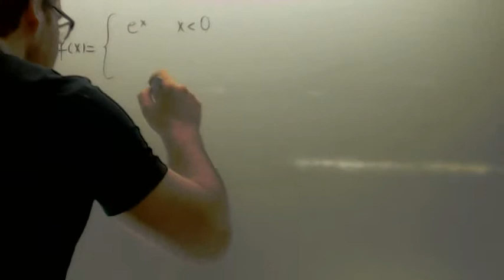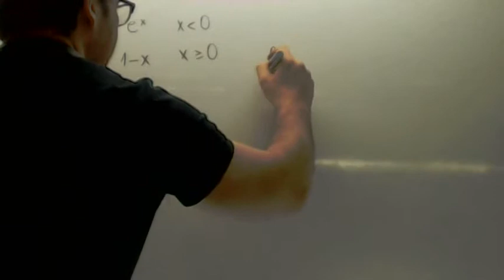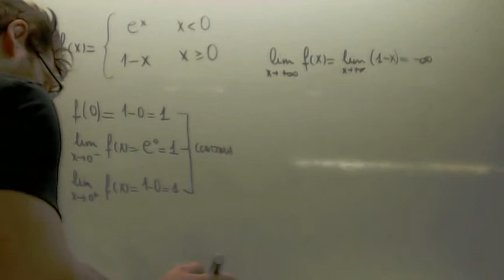Continuidad y limites de funcion a trozos Matematicas 2º Bachillerato Academia Usero Estepona